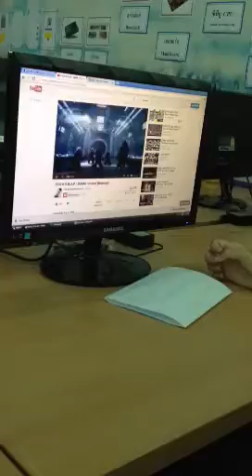เด็กเ(ก)รียน ^~^